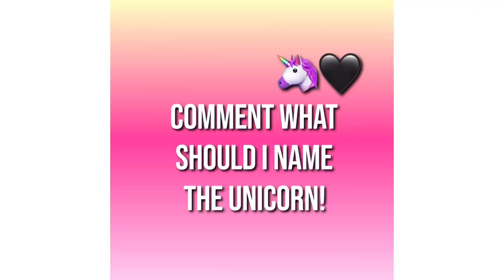Buying the new evil unicorn in adopt me! Halloween update 2019|Roblox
🦋Popular question:🦋

✨DO YOU HAVE GROUP AND MERCH SHIRT ON ROBLOX CATALOG?
Yes!

-I use InShot and PicsArt, I’m trying to find more apps to edit (:

-I wish I could friend you all but there is a limit friends on Roblox and it’s not fair if I would accept some people and some not.

✨WHAT IS YOUR USERNAME ON ROBLOX?
-my username is: IamLisaGrande
Remember that’s my username, some people are pretending to be me so don’t believe them.

-for now I don’t have any collab ideas. I will tell you when I have :3

✨WHY DON’T YOU TALK IN YOUR VIDEOS?
-English is not my first language, I don’t know English that good and when I will talk sometimes I just won’t know how to say some words.

That’s it guys I hope I answered you XD